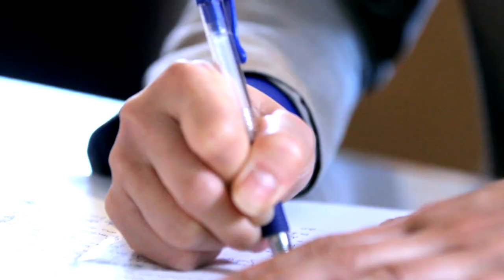Why Public Health? Kimberly Chang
April 2015 – In our series “Why Public Health?” we ask Harvard T.H. Chan School of Public Health students and alumni to talk about what drew them to the field. Kimberly Chang, MPH ’15, worked with refugee communities at a health center in Oakland, California, some of them teenage girls involved in sexual trafficking. The experience led her to Harvard Chan to study health policy so that she gains the skills, networks, and leadership ability to move beyond just treating individual patients’ symptoms toward improving their circumstances overall.